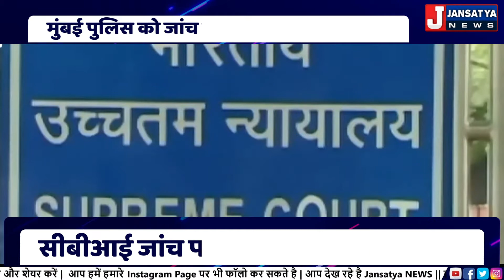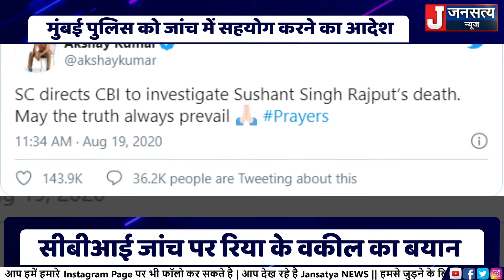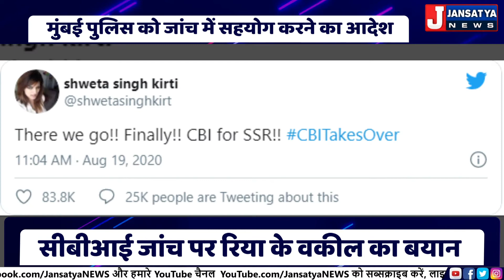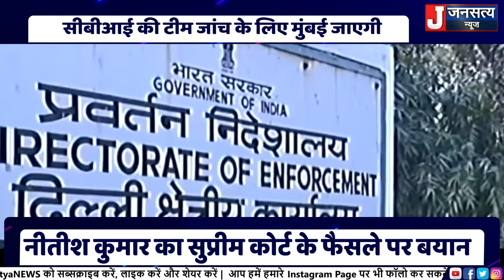Supreme Court के आदेश के बाद लगी बयानो की झड़ी Kangana Ranaut, Manoj Tiwari & Akshay Kumar comment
सुशांत सिंह राजपूत के मौत मामले में सुप्रीम कोर्ट के फैसले के बाद लोगो का क्या-क्या रिएक्शन रहा देखिये ये रिपोर्ट

Kangana Ranaut, Kriti Sanon & Akshay Kumar comment